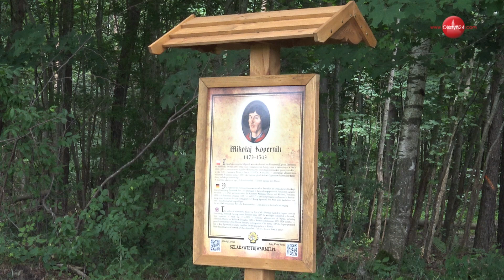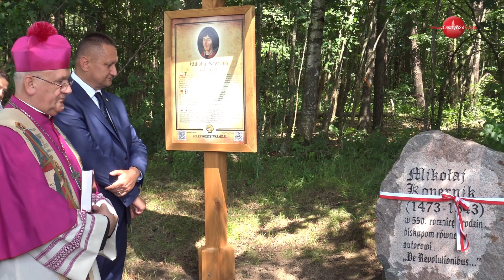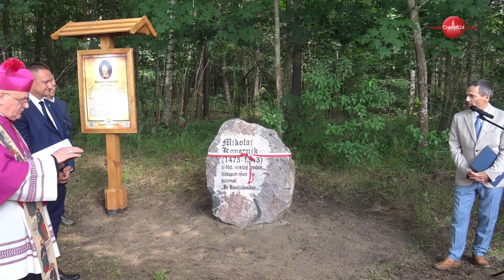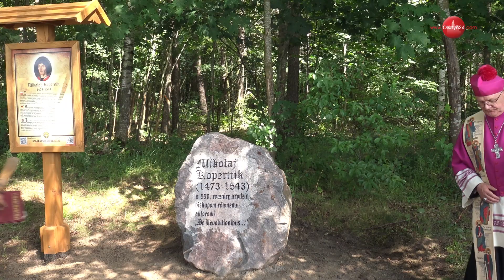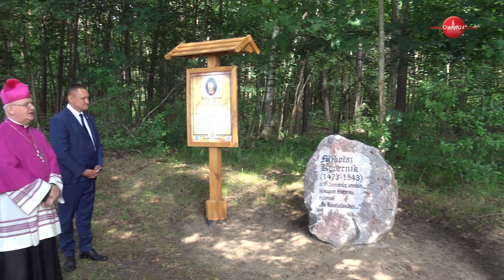OLSZTYN24: XV Warmiński Kiermas Tradycji, Dialogu, Zabawy w Bałdach (1)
Odsłonięcie głazu poświęconego Mikołajowi Kopernikowi na Trakcie Biskupim | Bałdy gm. Purda | 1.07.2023